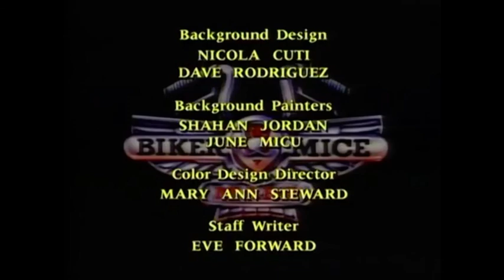Let's Watch Biker Mice! (S2, E5)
Episode 5: Upwardly Mobile. This one is pretty dumb in terms of plot... and everything. Why does the baby have a man's face?!